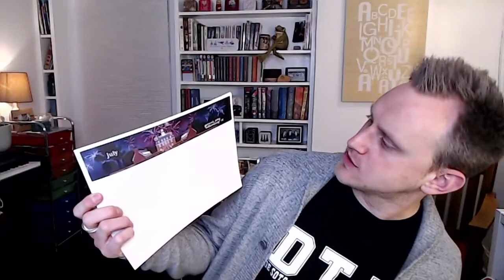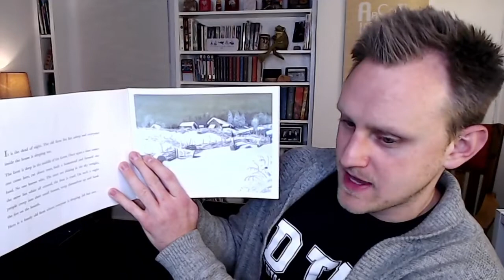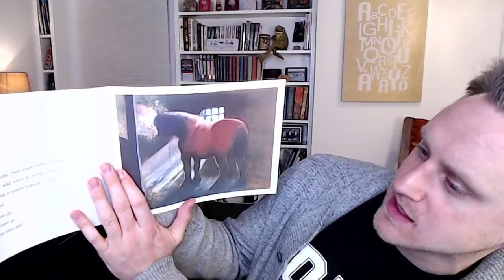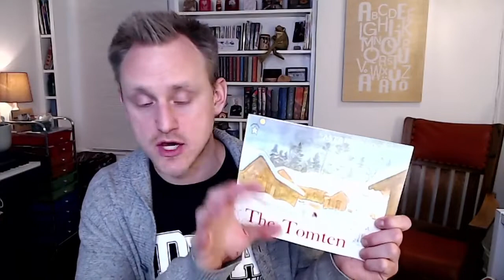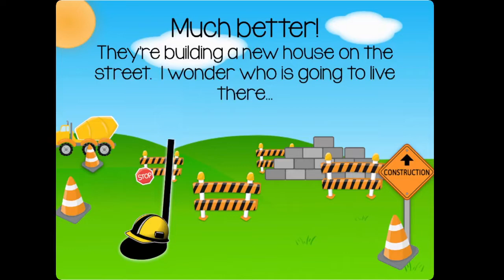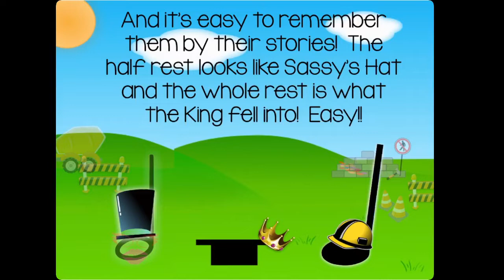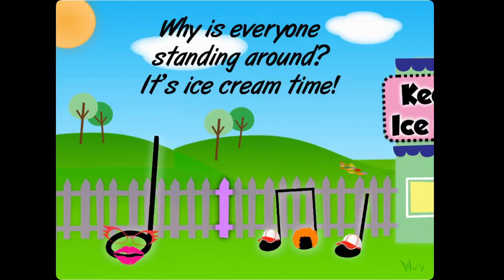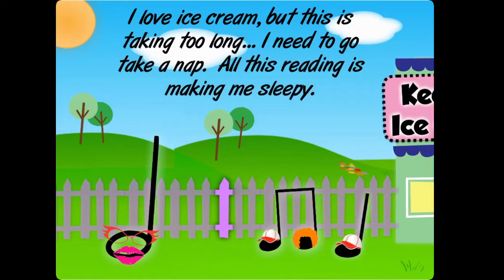Week 1 Musical Mondays PD - Focus on Second Grade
This week I shared my K-5 lesson plans with a focus on second grade.